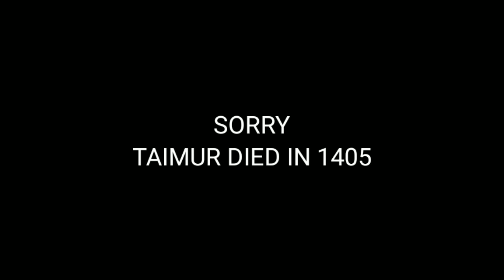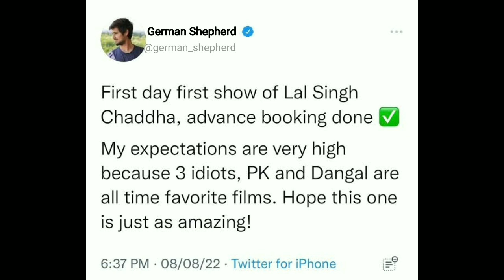The Tale of Laal Singh Chaddha's Failure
Credits -